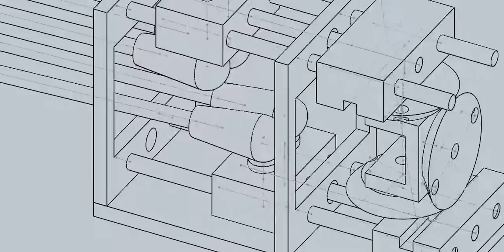Flapping wing mechanism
This is a reconstruction of a flapping wing mechanism I designed about ten years ago. It has been expanded to more realistically simulate the motion of dragonfly wings. By introducing a fixed coupling between pitch and yaw oscillations, the motion of the wings is consistent through the entire cycle, regardless of wing load. Also, the mechanism can be paired with a second unit to balance inertial forces from the actuation system. Fixed phase coupling is achieved using a pair of scotch yokes driven by a shared drive gear.